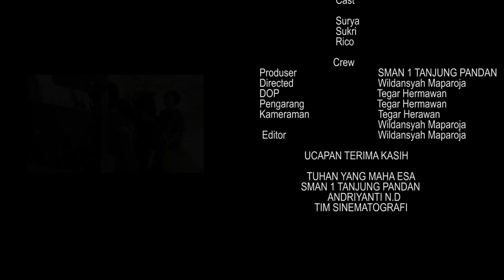FILM PENDEK "SAMPAH"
FILM PENDEK_Wildansyah Maparoja_SMAN 1 Tanjungpandan_kabupaten Belitung_Kepulauan Bangka Belitung

Sinopsis :
Dua orang yang sedang asik berbincang mengenai sampah, datang satu orang bergabung dengan mereka. Disana mereka berbincang lebih jauh lagi mengenai sampah. Dalam perbincangan tersebut orang ke tiga menjelaskan penyebab sampah yang terus menumpuk dilingkungan mereka.
Orang ke tiga juga membahas tentang data-data wilayah di Indonesia yang merupakan penyumbang sampah terbanyak.
Orang ke tiga menjelaskan dampak dampak dari sampah yang menumpuk dan dibung sembarangan tersebut.
Dalam perbincangan tersebut masyarakat juga diminta agar selalu peduli lingkungan dengan tidak membuang sampah sembarangan dan juga mengolah sampah menjadi barang yang bernilai jual dengan cara mendaur ulang.

Cast:
Surya

Crew:
Wildansyah

Copyright fls2n 2020